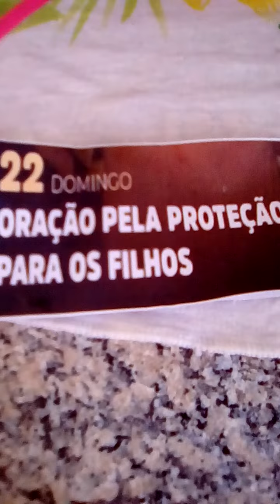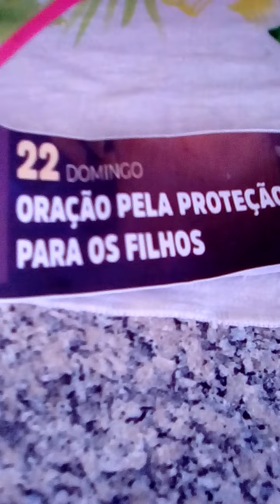até a butina foi emprestada pra ele canta